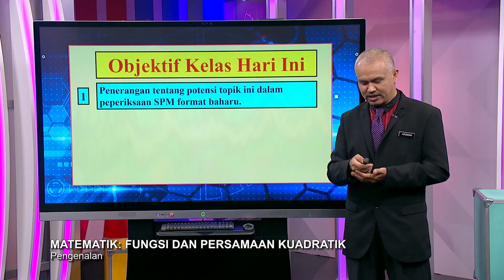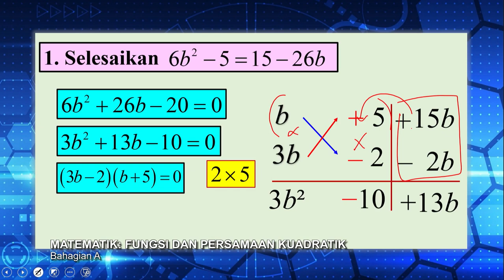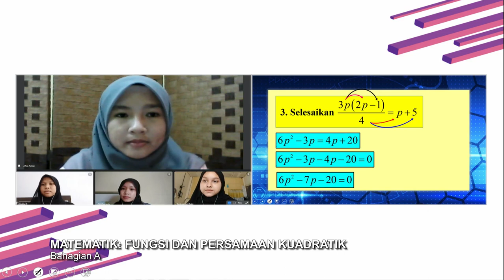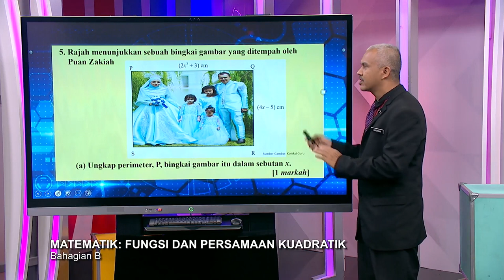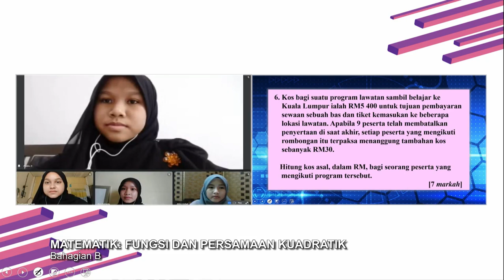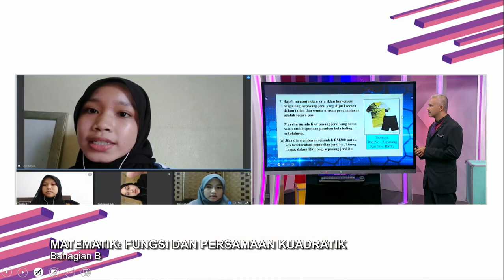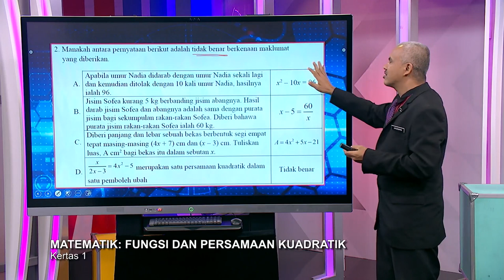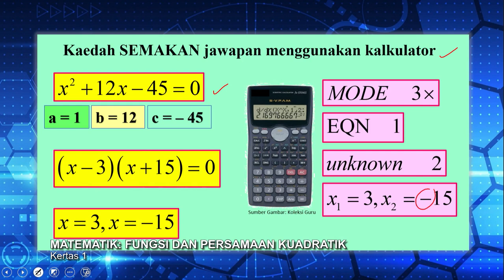DidikTV Sukses Spm 2022 Ep 3